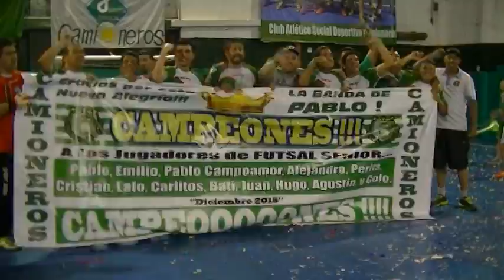FINAL FUTSAL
CAMIONEROS CAMPEÓN !!!… NO FUE MAGIA 17/12/2015